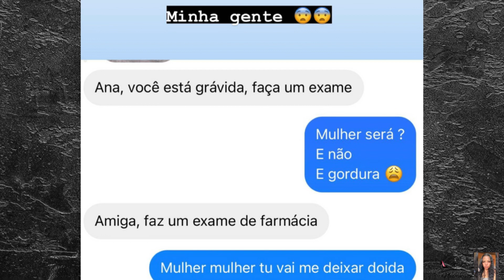🌵COMBO DAS OXE🌵BABY A CAMINHO?!!! FRUSTRADA NÃO CONSEGUIU!!!(é babado)!!!💣🤰✈️